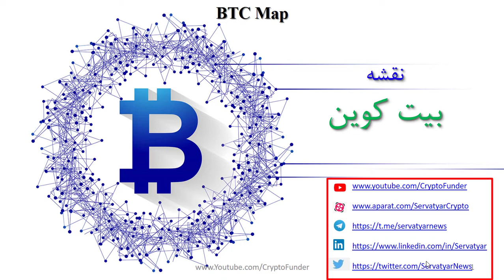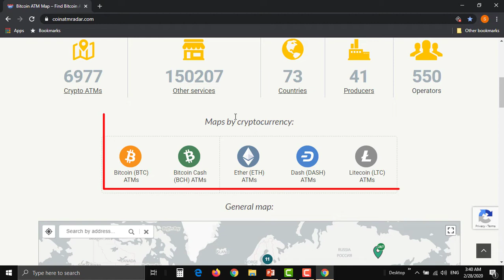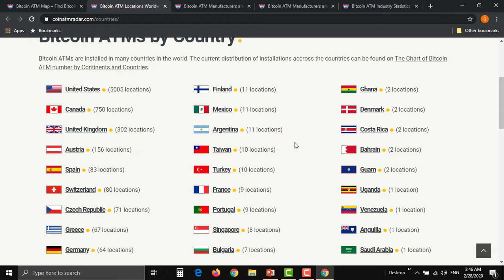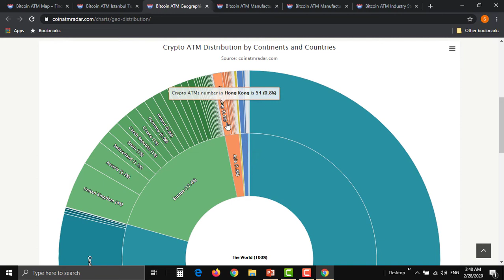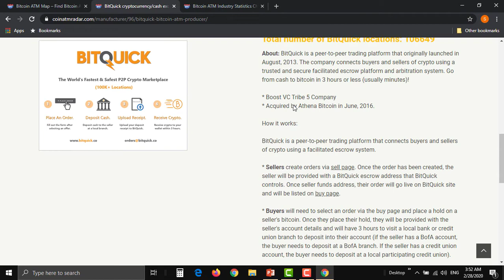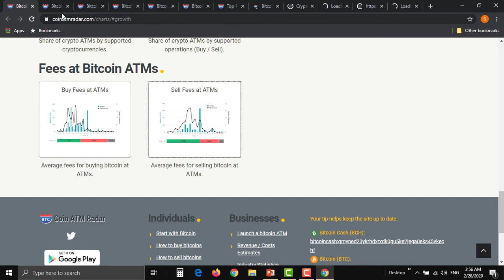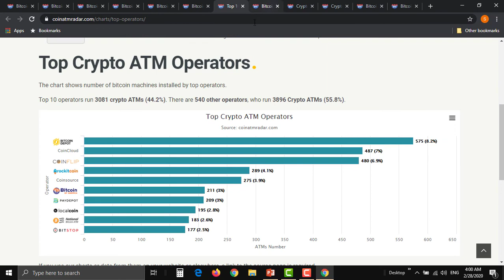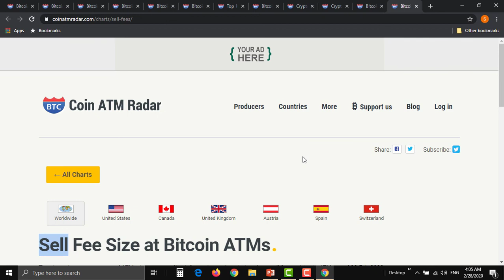نزدیکترین خودپرداز بیتکوین | Nearest BTM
در این ویدیوی آموزشی رایگان، کل 7000 خودپرداز بیت کوین در دنیا را روی نقشه با هم می بینیم و نزدیکترین خودپرداز بیت کوین به ایران را پیدا می کنیم. اطلاعات ارزشمندی درخصوص انواع خودپردازهای بیت کوین به همراه آمار و ارقام رشد این خودپردازها در دنیا را بررسی می کنیم. امکان سرمایه گذاری در کسب و کار خودپردازهای بیت کوین و کمیسیون تراکنش خرید و فروش هر یک را بررسی می کنیم. آمریکا با بیش از 5000 Bitcoin ATM machine، بیشترین تعداد این دستگاه را در دنیا دارد. آیا می دانید نزدیکترین خودپرداز بیت کوین به شهر تهران و ایران در کدام شهر و در کجای آن شهر قرار دارد؟ پیشنهاد می کنم حتما این ویدیو را بینید. اطلاعات مربوط به تعداد خودپردازها مربوط به ابتدای سال 2020 میلادی است. بدیهی است که این تعداد BTM هر روز بیشتر می شود.

فهرست
00:00 مقدمه
02:30 معرفی وب سایت خودپرداز یاب بیتکوین
04:00 پیدا کردن خودپرداز بیتکوین در دنیا
05:45 راه اندازی یک خودپرداز بیتکوین
07:00 لیست کشورهایی که خودپرداز بیتکوین دارند BTM
12:45 تولید کنندگان خودپرداز بیتکوین در دنیا BTM manufacturing
14:40 شرکت های نرم افزاری اتصال خودپرداز های بیتکوین در دنیا
17:50 پیدا کردن نزدیک ترین خودپرداز بیتکوین BTM
18:30 اطلاعات و آمار مربوط به خودپردازهای ارزهای دیجیتال در دنیا